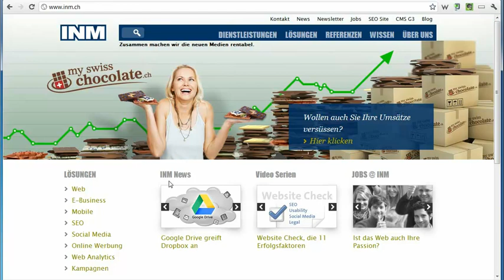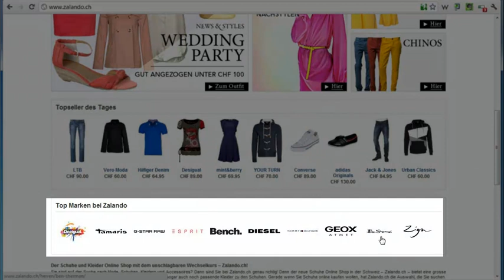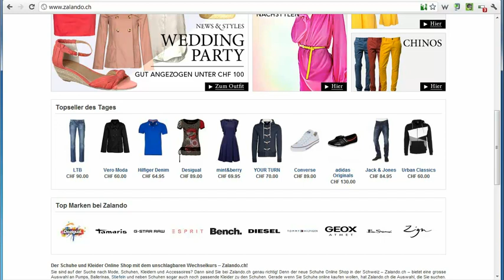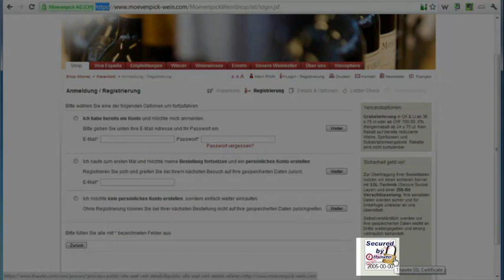Trust Mark Marketing, ohne Vertrauen geht im Web gar nichts!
- Im Rahmen der Website Checks habe ich mich ums Thema Usability gekümmert und bin in dem Video der Frage nachgegaben: Was beziehungsweise welche Elemente auf einer Website schaffen Vertrauen. Im Marketing nennt man das Trust Marks, also Elemente die Vertrauen schaffen.
Im Video habe ich das an Hand einiger Sites analysiert und erläutert

Checken Sie Ihre Website!

Philipp Sauber
INM AG